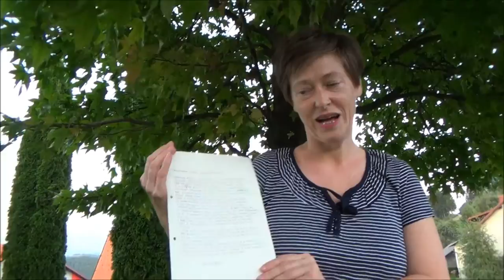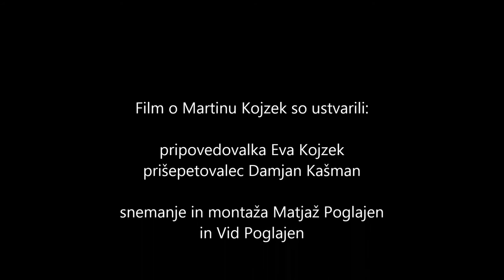Martin Kojzek abraham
Martin Kojzek je praznoval abraham 19. septembra 2015